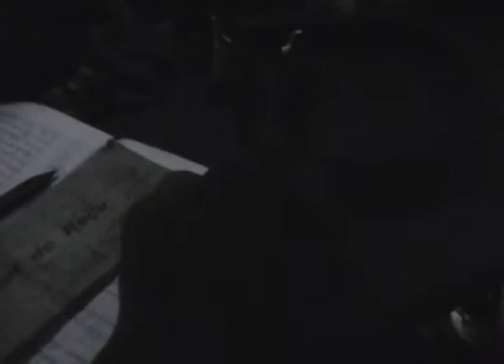Ore.e Refineries: Crew at Work Manufacturing a Copperplate for Printing (2007)